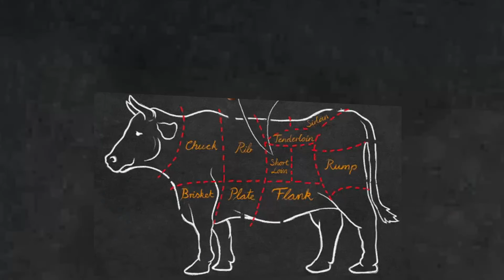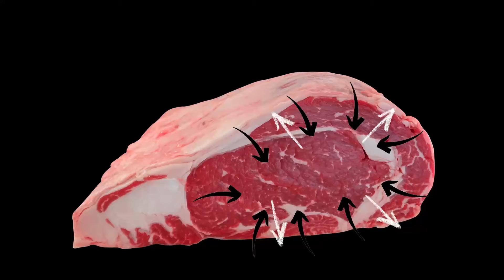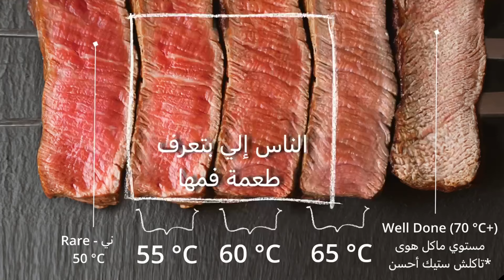أكثر طريقة مميزة للستيك الميثالي: سو فيد | الفرق بين التي بون والبورتر هاوس | At Wissam's T-Bone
بهاي الحلقة عند وسام بميز بين التي بون والبورتر هاوس وبشرح عن الطبخ بالسو فيد وبقحمش الستيك بفرد النار -

وصفة الشيميسوري:
بقدونس - كزبرة - بصل أخضر - نعنع - حر - أوريجانو - ثوم - زيت زيتون - خل - ملح - بهار

وصفة البطاطا تارين (بس والله ما بتستاهل)
بطاطا مقرشة ومقصوص برقة الورق
200 جرام سمنة - ثوم - زعتر إكليل الجبل وملح - يقعدوا مع بعض شاعة عل حامي
ورقة خبز بكعب الصينية - ورقة بطاطا وبخة سمنة لتزهقوا
حطوا صينية ثانية فوقهم واخبزوهم بفرن محمى سابقا عل 160 مئوي بمدة ساعتين
حطوا وزن عل صينية الفوقانية وبيتوهم ليلة بالبراد
ثاني يوم قصوهم كيف ما بدكم وإقلوهم بزيت حامي وصحة وهنى ..

الفصول:
00:15 المقدمة
00:38 الفرق بين التي بون والبوترهاوس
01:22 شرح ما هو السوس فيد
02:24 ميزات السو فيد بالطبخ
03:09 سلبيات السو فيد
03:33 تحضير السيك في السو فيد
06:32 بطاطا تارين
08:11 التذوق

هاتف سامسونج جالكسي نوت 10 بلاس

إعداد وكتابة وتصوير ومنتجة: وسام الشيخ حسن